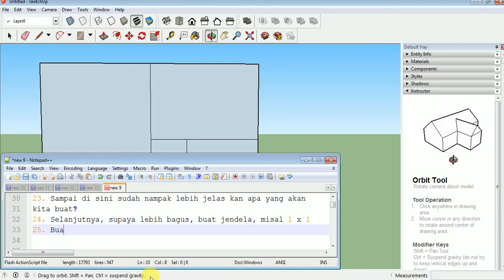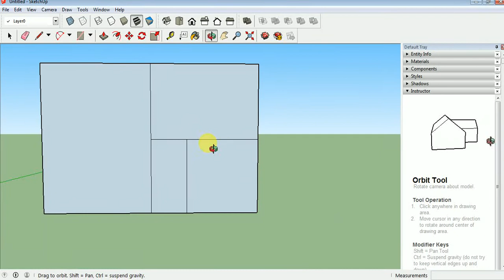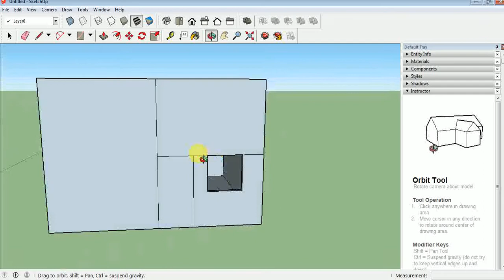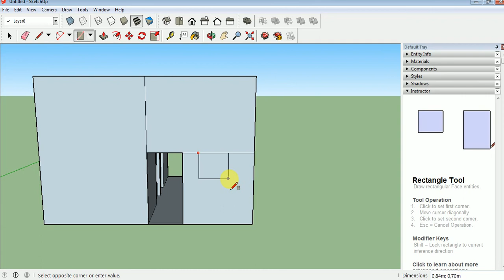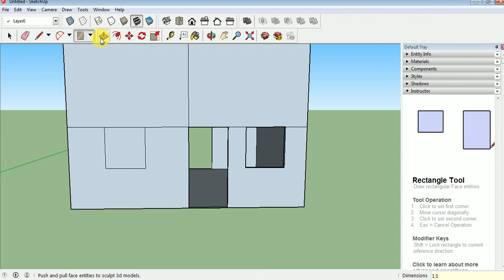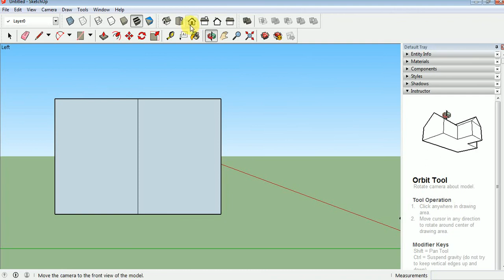SketchUp 2016 Tutorial Membuat Desain Rumah Sederhana 3 Dimensi Bagian 3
SketchUp 2016 - Tutorial Membuat Desain Rumah Sederhana 3 Dimensi
Berikut tampilan SketchUp, klik "Start using SketchUp"
1. Lihat desain rumah yang akan kita buat, misal dari sisi atas
2. Misal menggunakan ukuran tanah 6 x 6
3. Gulir Scroll pada mouse untuk Zoom In / Zoom Out, Pan untuk
pindah posisi
4. Pilih Shapes 'tool' untuk menggambar dasar / tanah 6 x 6
5. Rectangle
6. Tape Measure Tool untuk meteran, memastikan ukurannya sudah sip
7. Move untuk memindahkan objek
8. Bagi 2 ukuran tanah untuk membagi ruang, gunakan Line 'tool'
9. Arahkan tepat di tengah / Midpoint
10. Bagi menjadi seperti terlihat 4 ruang yang akan dibangun
namun kalau sesuai gambar hanya 3 ruang, ikuti tahap selanjutnya
11. Orbit 'tool' untuk mengubah sudut pandang
12. Seperti gambar, kanan 1 ruang tamu, kiri 2 kamar
13. Hapus garis pada bagian kanan
14. Buat tebok menggunakan Offset 'tool'
15. Misalkan tembok kita setebal 0.10 meter
16. Sambungkan garis tembok yang dianggap menyatu, lihat
gunakan Line 'tool'
17. Hapus tembok yang tidak diperlukan
18. Selanjutnya, bangun tembok menggunakan Push/Pull 'tool'
misal tingginya 4 meter. Semua sudah diberi dinding
19. Buat pintu, misal 2 x 1 meter
20. Gunakan Regtangle 'tool'
21. Buat ruang/celah dinding untuk pintu gunakan Push/Pull 'tool'
hingga muncul tulisan 'On Face'
22. Pintu kamar sudah dibuat, buat juga pintu depan dan belakang
23. Sampai di sini sudah nampak lebih jelas kan apa yang akan
kita buat?
24. Selanjutnya, supaya lebih bagus, buat jendela, misal 1 x 1
25. Buat dulu garis untuk menjadi patokan
26. Beri ruang pada tembok/lubangi menggunakan Push/Pull 'tool'
27. Beri jendela juga pada kamar